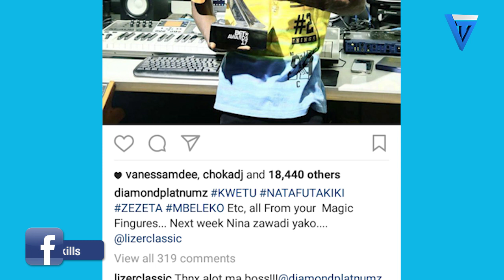Baada ya REYVANNY Kutua dar DIAMOND awapa DOLE LA KATI wapinzani WAKE APANGA makubwa kwa LAIZER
Tembelea Mitandao yetu ya kijamii